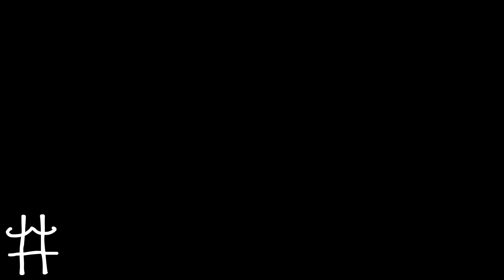Gross Foods (feat. Tristan Curtis) || Wham Bam 16 (3 of 4)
We talk about some of the grossest foods we've seen.

Welcome to the Wham! Bam! StacheTag's comedy podcast where we discuss our favorite movies, games, or just anything we find interesting.

Andy:
What's the Internet?